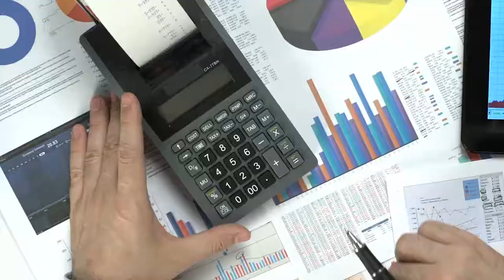super affiliate system make money at home